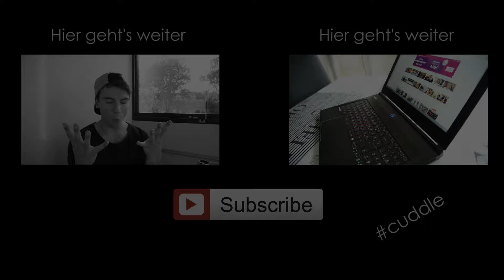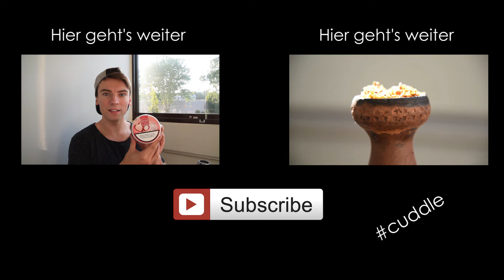NEU AMY GOLD SWEET LOVE ! | Nico Slowmoo